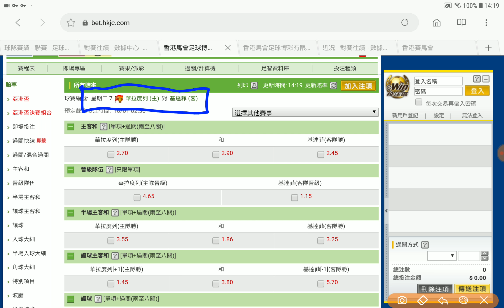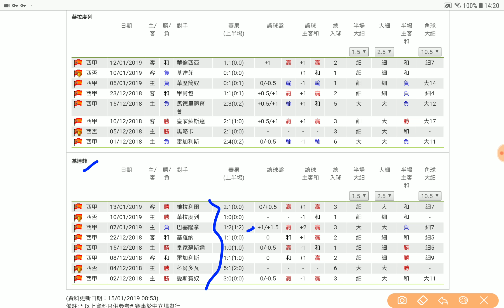足球過關 周二 7場 華拉度列 對 基達菲 客隊不敗 坐和望贏獲利專家 2019-01-15